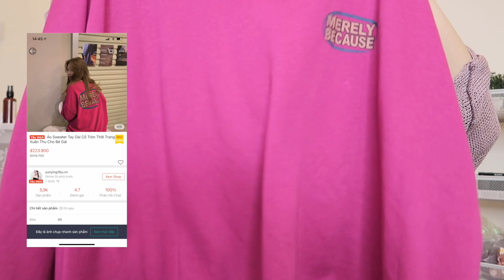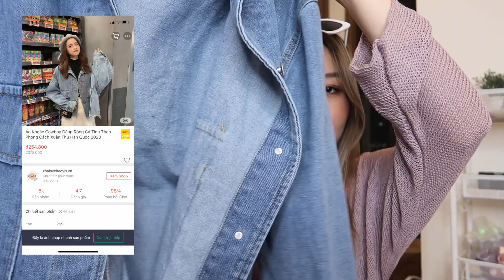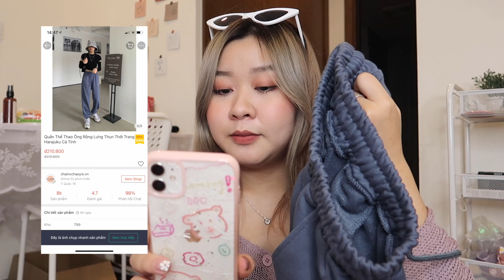SHOPEE HAUL #7 | 3800K MUA 16 ITEMS MÙA ĐÔNG CỰC XINH TỪ 85K | kieuchinh2706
THÔNG TIN SẢN PHẦM

Đừng mua sắm vào ngày 11.11 sắm tới nếu bạn chưa thử tải và trải nghiệm Cashbag nhé!

Link sản phẩm theo thứ tự

🖊NOTE:
- Khi mình quay video hoặc chụp ảnh selfie, đầu lông mày trái của mình luôn bị cao lên (nhất là mình thường quay chụp nghiêng góc trái ra nên độ lệch càng cao), ở ngoài không thế và càng không phải do mình kẻ lệch vì mình không kẻ phần đầu mày. Đọc xong mong mọi người đừng hỏi những câu "Bạn kẻ lông mày lệch à" - vì câu này buồn cười lắm ý, vì thường mọi người kẻ lệch đuôi chứ chẳng mấy ai kẻ lệch đầu lông mày cả❤️
- Mình học tiếng anh không tốt nên có nhiều từ phát âm buồn cười, mình sẽ cố gắng cải thiện và mong mọi người thông cảm!